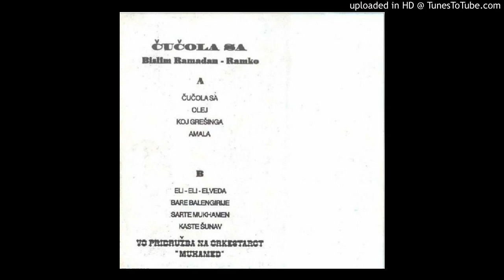Ramadan Bislim Ramko - Koj grešinga